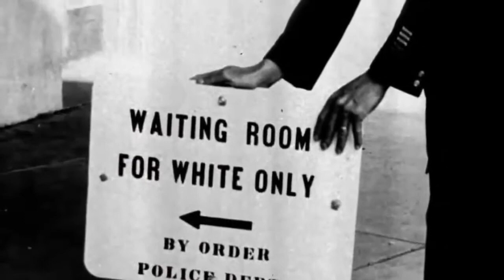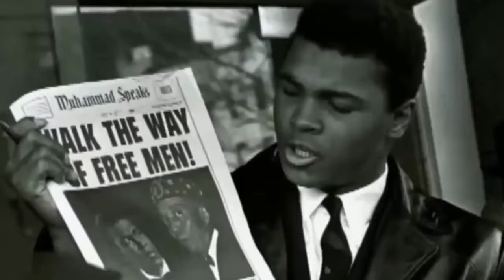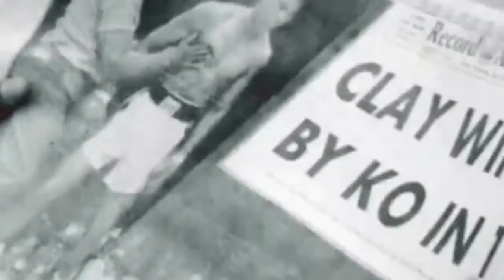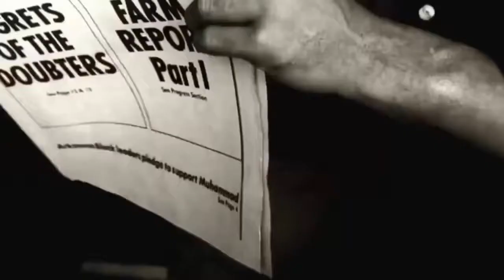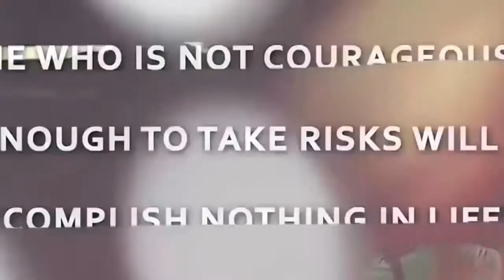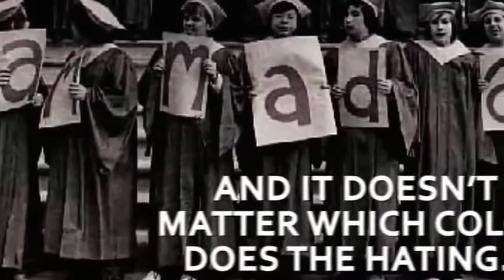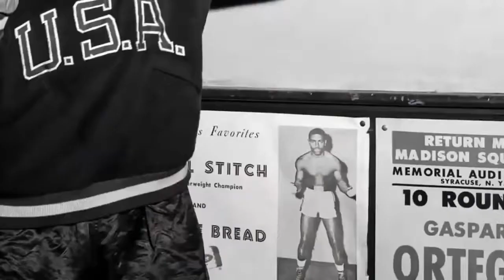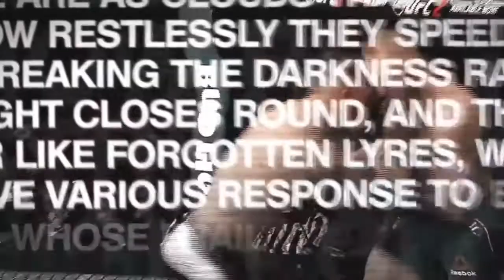This Proves Conor McGregor is from the Future! (2017 2018)